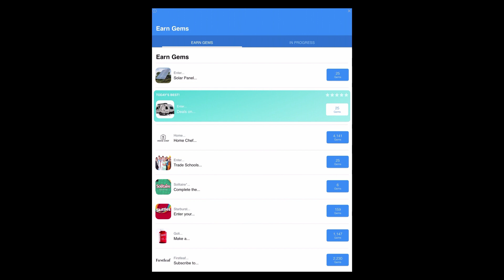Let's Try Teenage Mutant Ninja Turtles Mutant Madness on iOS #1 - Collecting Ooze!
Hello, dear viewer, I’m Jalinon and welcome to this Let’s Try of Teenage Mutant Ninja Turtles Mutant Madness on iOS! Teenage Mutant Ninja Turtles Mutant Madness is rated ages 12+ and is a lot like other free-to-play hero collection idle games such as AFK Arena. Teenage Mutant Ninja Turtles Mutant Madness is a free-to-play game and it does have in-app purchases. You do need an internet connection to play for it according to the App Store description and you can watch ads to speed up your progress.

Teenage Mutant Ninja Turtles Mutant Madness is described in the App Store at the time of posting as follows:

“Join the legendary Teenage Mutant Ninja Turtles in TMNT: Mutant Madness!

The dimensions are collapsing and only the Turtles can stop the chaos. Team up with the brothers Leonardo, Raphael, Michelangelo and Donatello on a totally awesome new adventure. Gather your allies (and your enemies) in a fight to save the world!

*Collect*
Gather and train allies from the TMNT universe to create a radical squad of your favorite characters. Use your squad to battle and complete quests to earn bodacious rewards!

*Build*
Take control of the Turtle Lair! Unlock and upgrade new rooms to help your heroes. Earn resources even while offline!

*Battle*
Complete quests to earn epic rewards! Take your squad into adventure mode and fight against classic villains like Shredder, Krang, and more! Challenge other players' squads in Dimensional PVP battles!

*Level Up*
Outfit the Turtles with special attacks & powerful skills to take on hordes of Foot Clan ninjas from across the multiverse!

Cowabunga, dudes!